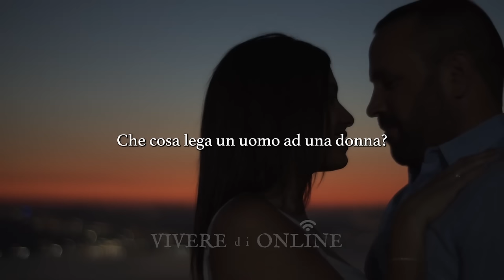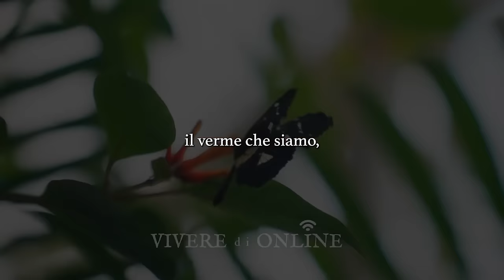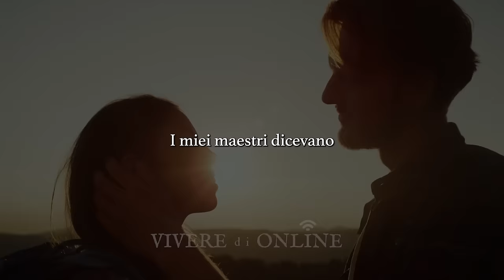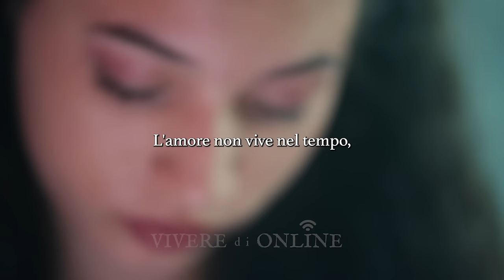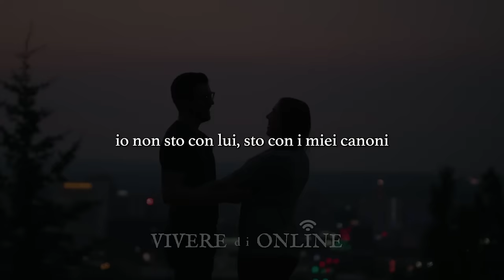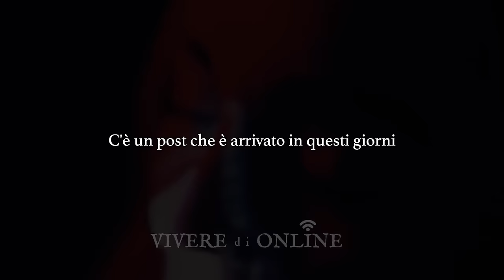BELLISSIMO video sull'AMORE di Raffaele Morelli, Ascoltalo per migliorare la tua vita.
Raffaele Morelli, psichiatra, psicoterapeuta, filosofo e saggista italiano, espone il suo pensiero sul destino e sull'importanza di avere concetti chiari nella propria mente sia nella vita che nel business.

Alcuni Libri di Raffaele Morelli:
📖 La Donna Felice
📖 La vera cura sei tu
📖 Vivere senza pesi mentali
📖 Segui il tuo destino
📖 Il manuale della felicità
📖 Venirne fuori
📖 Nessuna ferita è per sempre
📖 Quella maledetta paura di non essere all’altezza
📖 Vincere l’ansia
📖 Non siamo nati per soffrire

Questo è un video a puro scopo didattico al solo fine di educare ed ispirare i visualizzatori senza alcun intento di voler violare i diritti del titolare del copyright ed il diritto d'autore di nessun relativo proprietario. Tutti i diritti d'autore vanno ai rispettivi proprietari.